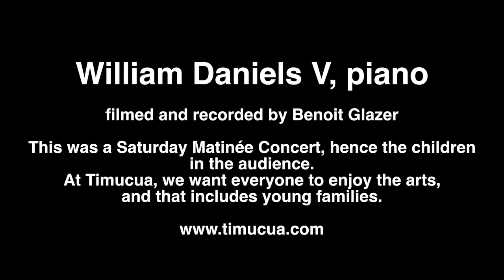Will Daniels plays Liszt At Timucua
William Daniels V plays the B minor Sonata at Timucua in January 2020.